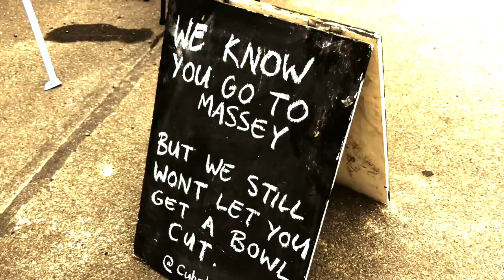Cuba Barbers Orientation Week 2017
Cuba Barbers O week/Homegrown pop-up week. Summer 2017.
Starring - Michael Petrie, Daniel Boerman, Matthew Reeves, Amy McGlinn, Stephanie Wagman, and Ben Pearson. Thank You to : Massey & Victoria University, Mai FM, RedBull and Wellington.